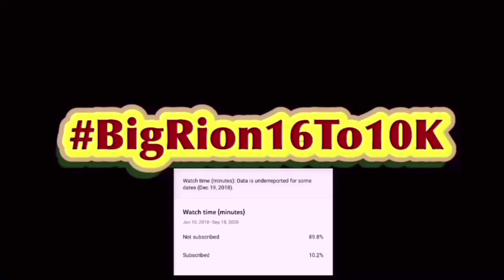SML Movie: Precious's Biggest Fan Reaction!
SML Movie: Precious's Biggest Fan! | BigRion16
In this video we react to SML Movie: Precious's Biggest Fan! BY SML.  Since this was more of a tribute video then a real video I won’t give this a rating. Yes most of it was filler but that wasn’t the point. It was to tribute Precious The Rapper.